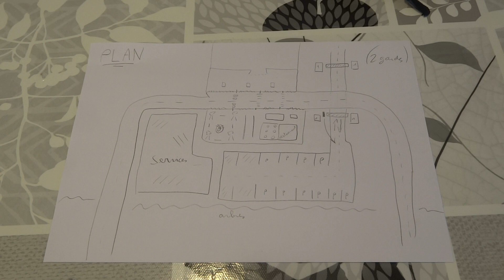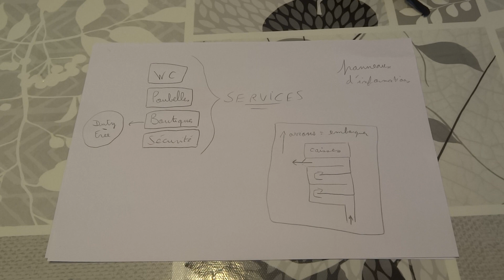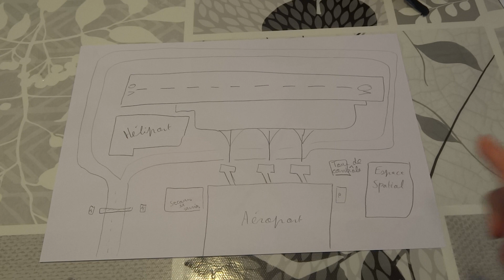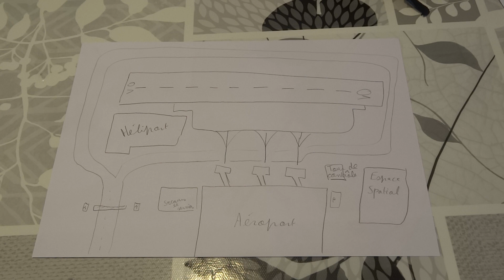Lego Worlds - L'aéroport - Episode 2 - Les plans (BONUS)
Voici une petite vidéo spéciale où je vais vous présenter les plans de l'aéroport et de ses extérieurs.